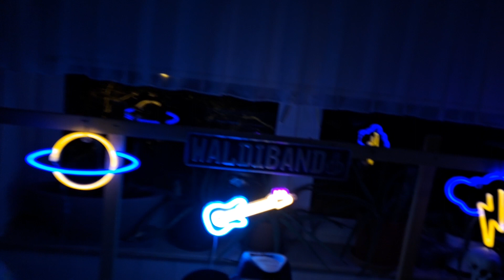Himmel und Erde WALDIBAND